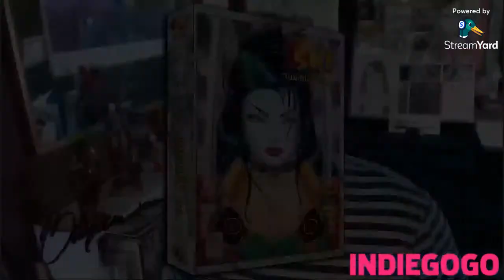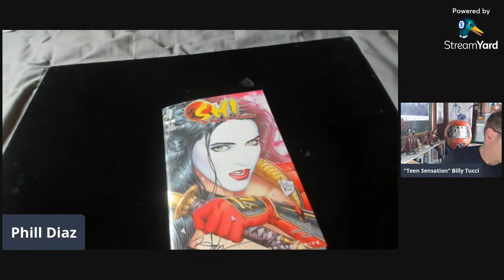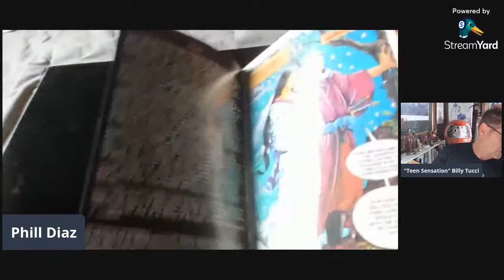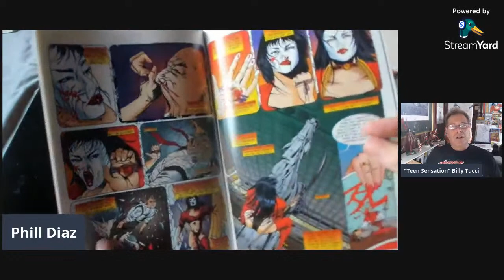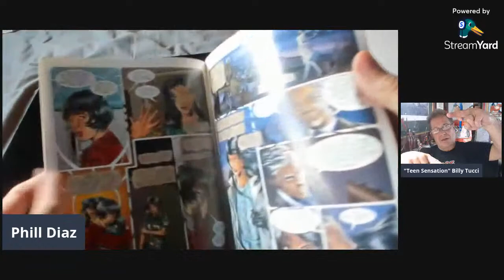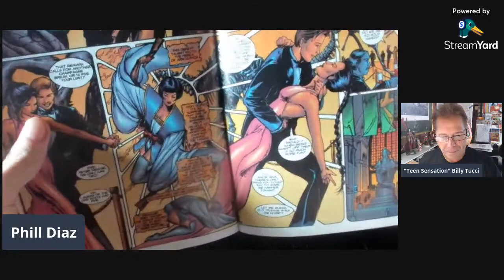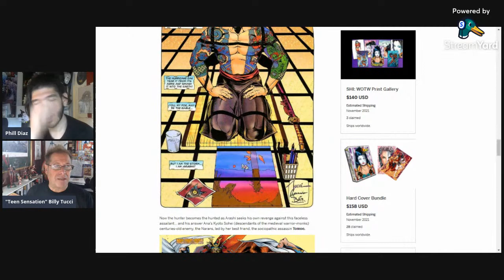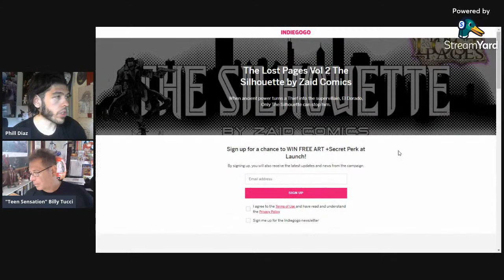BILLY TUCCI'S SHI! Retrospective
talking a look at old school shi!

ZAID COMICS MERCH